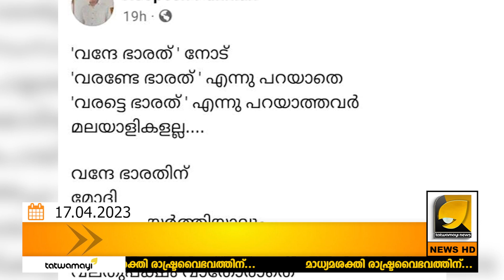അനിൽ ആന്റണിക്ക് പിന്നാലെ രൂപേഷ് പന്ന്യനും BJPയിലേക്കോ ? നെഞ്ചിടിപ്പോടെ കമ്മികൾ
CPMന്റെ ചെകിടത്തടിച്ച് പന്ന്യൻ രവീന്ദ്രന്റെ മകന്റെ കവിത ! രൂപേഷ് പന്ന്യനും BJPയിലേക്കോ ?